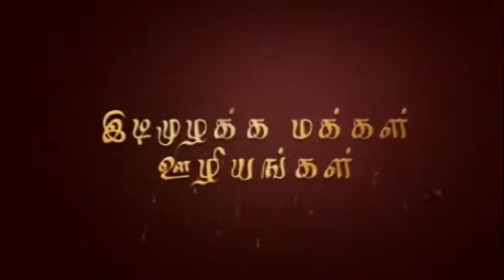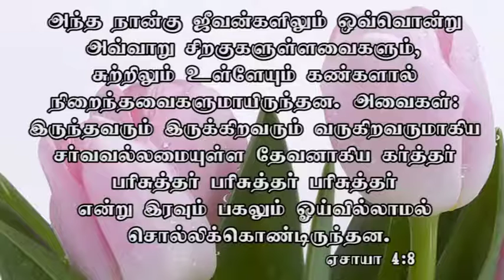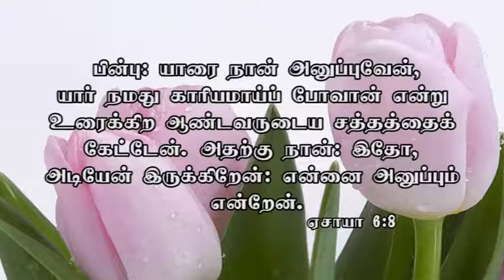Angels Part 5..SERAPHIM -WHO THEY ARE N WHAT THEY DO? Serabeengal yaar? avargalin velai enna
Angels Part 5..SERAPHIM -WHO THEY ARE N WHAT THEY DO? சேராபீன்கள் யார்? அவர்கள் வேலை என்ன? meditation on Angels...from..Psalm 8:5.This Meditation is preached by G. James Edward in Early morning devotion at Sons of thunder Church, Ariyalur. email.